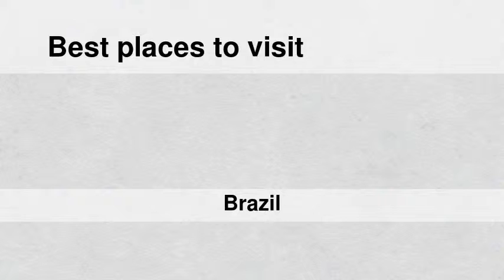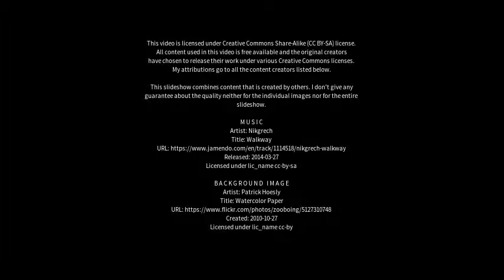Best places to visit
Best places to visit - Cuité (Brazil) Best places to visit - Slideshows from all over the world - City trips, nature pictures, etc.